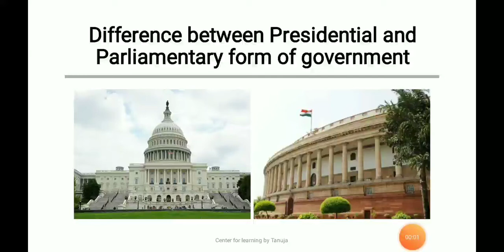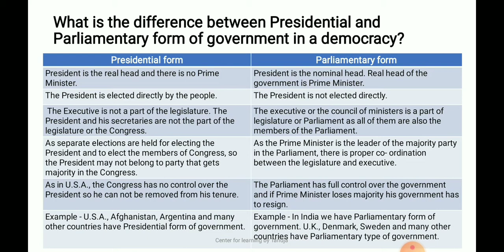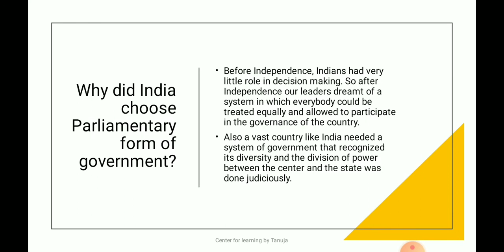Difference between Presidential and Parliamentary form of Government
This video briefly describes how parliamentary form of government differs from Presidential form of government in a democracy with examples. It also tells which form of government if followed by India and why we choose that particular form of government.

If you have any query related the topic you can ask in comment section.